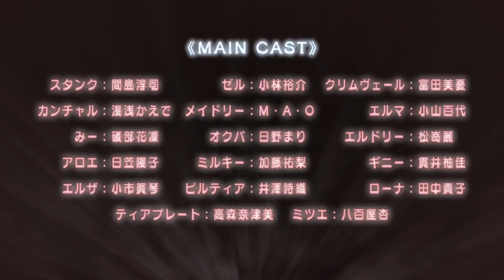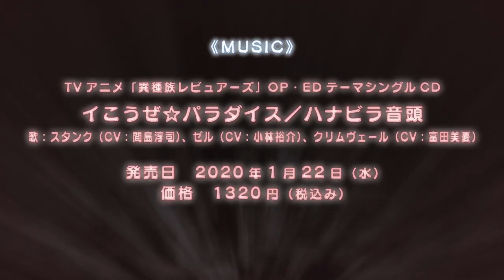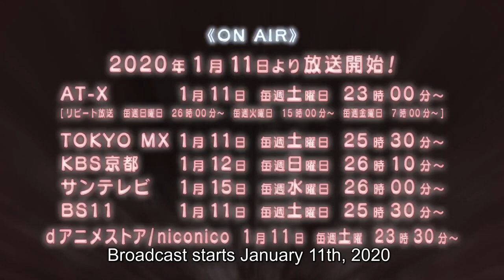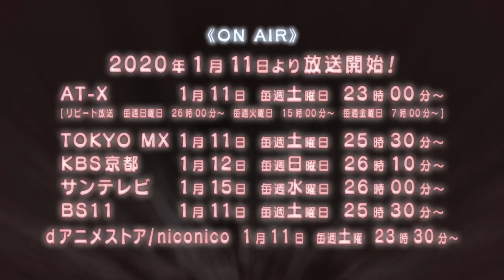Twitter HATES This Anime.....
In a world where many different humanoid species exist and prostitution is legal, there exist various brothels for each kind of species with "succu-girls" (サキュ嬢, Sakyu-jō), who have succubus blood running through them. As each species has different opinions on how each succu-girl works for them, various brothel visitors have become reviewers, rating their experiences with various succu-girls and posting them in the local tavern. The series largely centers on a human named Stunk, an elf named Zel, and an angel named Crimvael; Stunk and Zel's goal is to have experiences with every kind of succu-girl there is, to the point where they even wish take their quest all the way to Heaven, while Crimveal (nicknamed "Crim") is searching for the missing piece of their halo, for they are unable to return to Heaven without it.

VALIDATE ME!